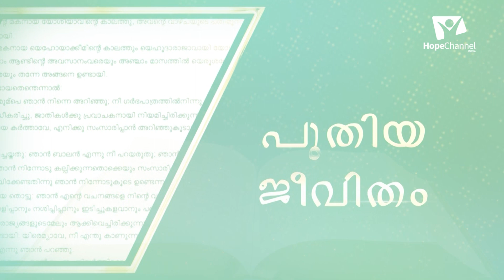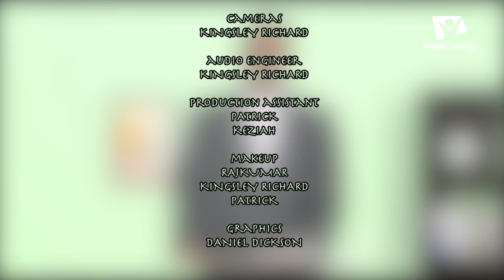06 Doubts | Doubts of Abraham and Sarah | Eamani Bhaskar